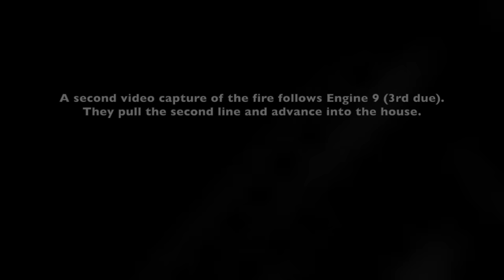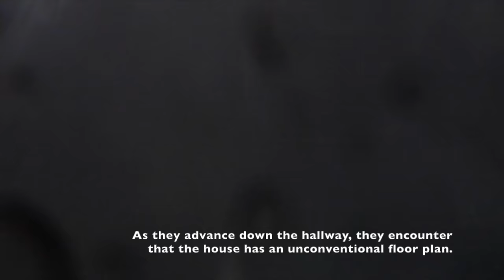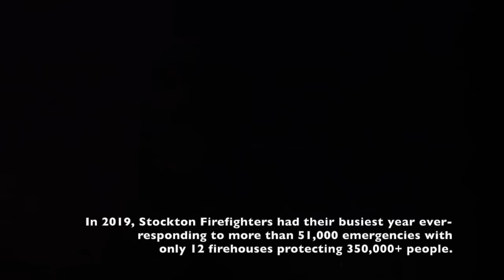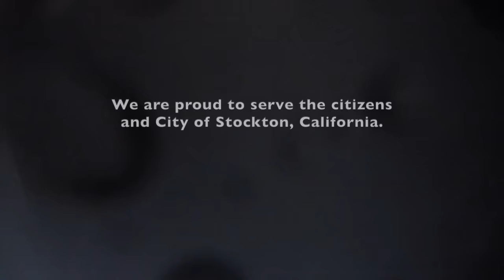Uncut, Quick Knock Down • Two Views • Aggressive Interior Attack • South Fresno Ave, Stockton, CA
When you're surrounded by others who work quickly and effectively, it can demand the same of you. Be Good or Be Gone.

On September 26th 2019, Stockton Firefighters responded to multiple reports of a structure fire on South Fresno Avenue. Engine 2 arrived first due, finding a single-story, single family home with heavy smoke and fire coming from the front of the building. Engine 2 deployed a 200 foot, pre-connected crosslay attack line and knocked down the fire. As the rest of the first alarm assignment arrived on scene, firefighters worked to extinguish the blaze and overhaul the structure. Firefighters were able to knock down the fire within 13 minutes after the first 9-1-1 report (includes response time to the fire). Though the fire was extinguished quickly, crews remained on scene for more than an hour to ensure all hot spots were out and conduct an investigation.

This particular video capture follows the firefighter on first-due Engine 2. The firefighter works with his crew to deploy the line and knock down the flames. A second video capture also follows the firefighter from Engine 9, who pulls a second attack line into the structure.

We thank you for your views, support, feedback, and comments. Comments that contain profanity, incite controversy, or are intended to 'troll' will be deleted. We can not express enough that this video is intended to educate the public on what Stockton Firefighters must encounter- not host a platform for people to argue about personal issues or the fire service. We reserve the right to delete comments as we see fit.

Stockton Firefighters work tirelessly to protect the community and each other. We are proud to serve the citizens and City of Stockton, California.